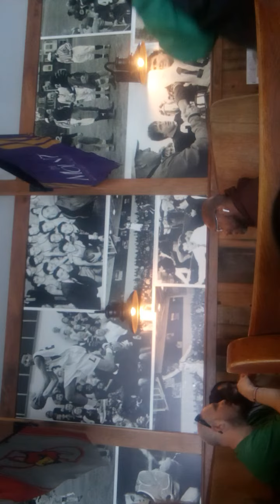"Spontaneous T.V." oN ("S.C." Radio)~"PrT 291"~("NoT iN CoNTeXt;")"$PeCiaL ViDeO$" by("WiLL OF GOD")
PLeAsE DoNaTe iF PossiBLe tO:") ~(LeT's SaVe "WiLL OF GOD;")~ "THaNK$ Y'all!" P.S. ("Ca$H App") @WiLLOFGOD322 ("HeY PHiLLY") & ("Da' EnTiRe WoRLd!") Yo' ("GeT ReADy, mY BeSt iS YeT tO CoMe;") "ReaL TaLk!" ("PeOpLe, People,") these are RanDoM' ("o.U.T. oF CoNTexT,") "HaNd SeLecTed ViDeO$;" bY ("WiLL OF GOD") ~("Da' NeW, OLd" & "ALmOsT PrEsEnT DaY ViDeO$")~ oF ("2023" & "2024" & "?") PeAcE! ("Follow mE") oN: "You Tube" @"Spontaneous T.V." oN: ("S.C. Radio") ~"PrT 291"~ ("SpEciAL ViDeO$") by ("WiLL OF GOD" a/k/a ("DJ CHiLL") "&" ("PLeaSe SHaRe") wiT' EvErYBoDy, ("THaNk YoU;") ReaL TaLk'! "&" ("Follow mE") oN: ("You Tube") @"Spontaneous T.V." by ("DJ CHiLL322") "PLayLisT" "&" ("Instagram") @2Will_Of_God "&" ("Twitter") @DJ_CHiLL22 "&" ("Internet Radio Shows") @ww.talkshoe.com ("Search Da' Browser") @"Sound_City_Radio" "&" @ww.Talkshoe.com (Search Da'  Browser) @OnPoint_Radio "& aLsO ("You Tube") @2Willofgod